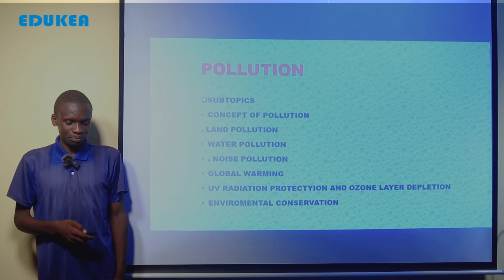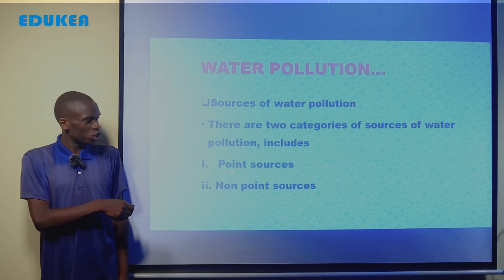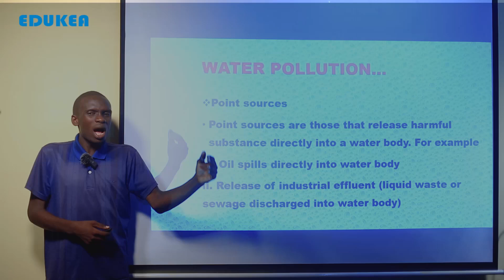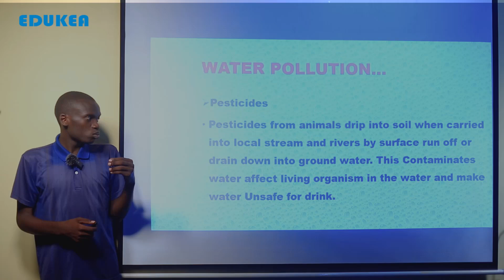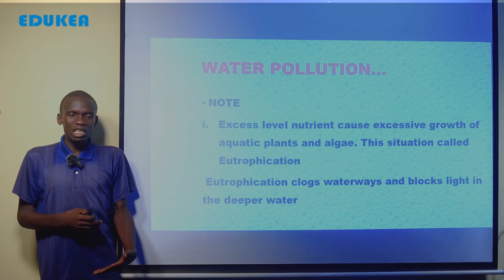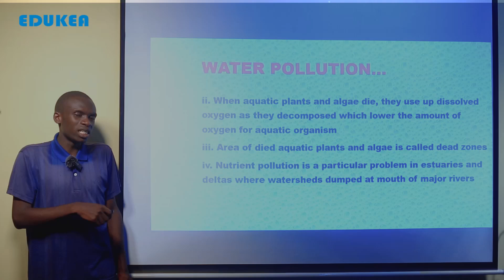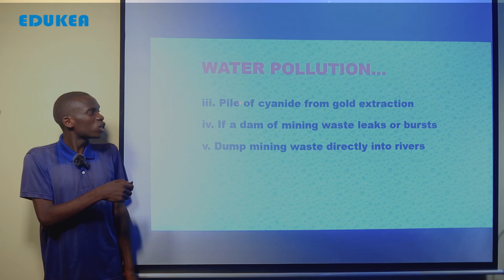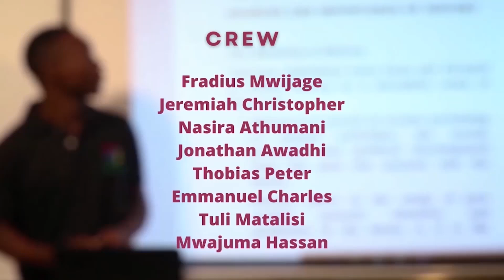CHEMISTRY, FORM IV POLLUTION - 1 OF 4